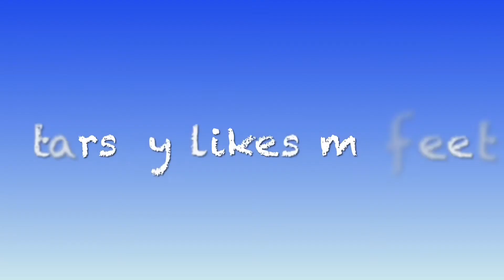Hutch loves my feet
He loves my feet and sometimes bites in them. Luckily just to play ;)